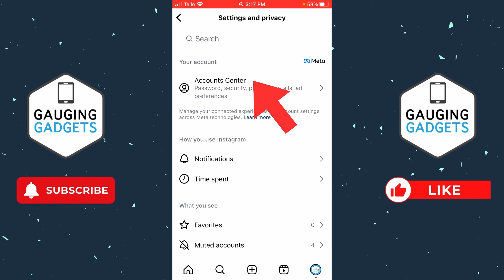How to Turn Off Contacts on Instagram - Disable Contact Syncing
How to turn off contacts on Instagram? In this tutorial, I show you how to turn off contact sync in the Instagram app on iPhone & Android. This means you can block Instagram access to the contacts on your phone so that your contacts are no longer recommended on Instagram. Turning off contact sync on Instagram in easy in this full guide.